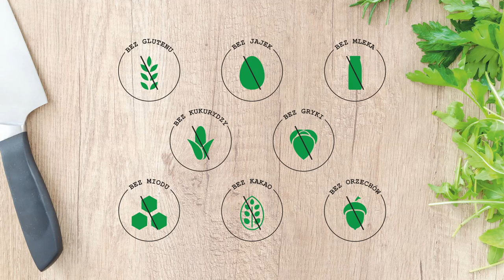Wegańskie Ciasto Bananowe Bez Glutenu Bez Jajek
Ciasto bez pieczenia, bez glutenu, bez nabiału i jaj. Podczas dzisiejszego wspólnego kuchcenia pokaże Wam przepis na ciasto wegańskie bananowe, które zachwyci gości i domowników. Bezglutenowe ciasto bananowe na zimno będzie idealne dla osób na diecie wegańskiej czy też z alergią lub nietolerancją pokarmową oraz celiakią. Miłego oglądania :)